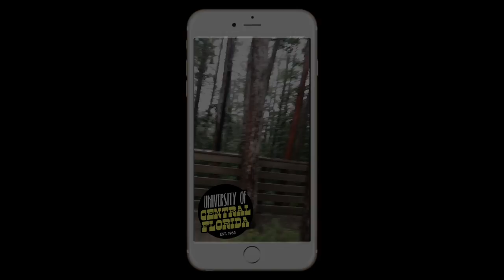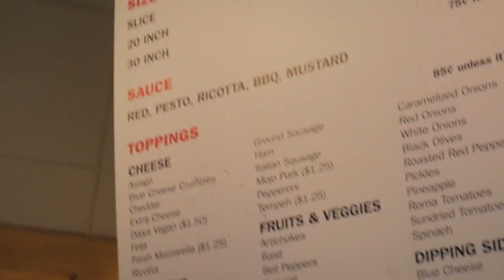EATING A 30 INCH PIZZA!! (National cheese pizza day VLOG!)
Hey guys and gals! So pizza has always been my favorite food ever since I was a kid! I actually used to get pizza instead of a cake and put candles on it! 😂 DID YOU GUYS CELEBRATE?? if not its ok we ate enough for everyone lol We went to Lazymoon pizza by University of Central Florida and got a 30 inch pizza!! yes I said it 30 INCHES! Thats 2.5 feet of deliciousness😂😂

also, HURRICAN IRMA IS COMING! hopefully its not too bad🙏

Follow nick!
 Shot on Panasonic Lumix G7 14-42 kit lens and 20mm lens

viewer milestones:
10,000 views: 4/20/17

Make everyday a day closer to your dreams